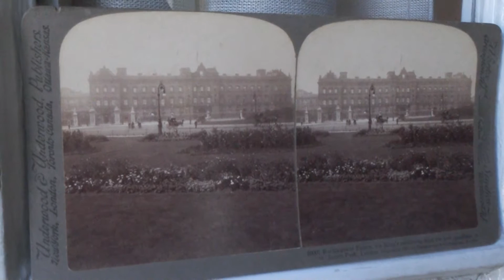Buckingham Palace from St. James's Park London Underwood & Underwood Publishers